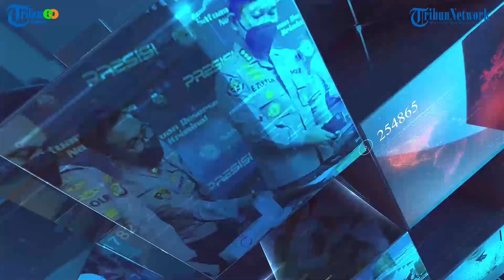Warga Pekon Bulu Karto Tanam Pohon Di Jalan - Berita Terkini Lampung : Jumat 30 Desember 2022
*Warga Pekon Bulu Karto Tanam Pohon Di Jalan*

- Berita Terkini Lampung : Jumat 30 Desember 2022